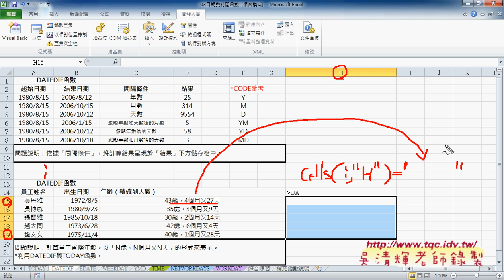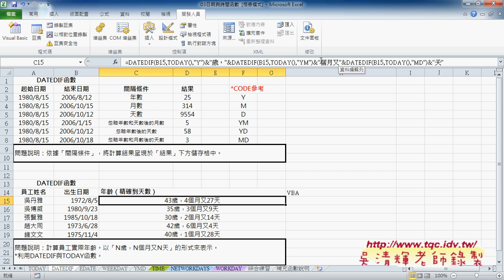02 如何用DATEDIF計算到精確的年齡到天數